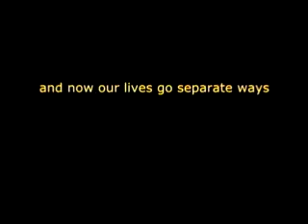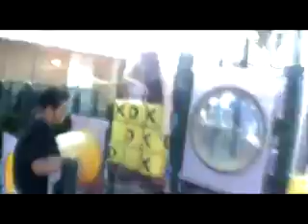Time After Time - Quietdrive (SENIOR MONTAGE)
Dedicated to 2008
Congratulations and Good Luck!
Edited by Kevin Cheng
Camera by Ada Chong